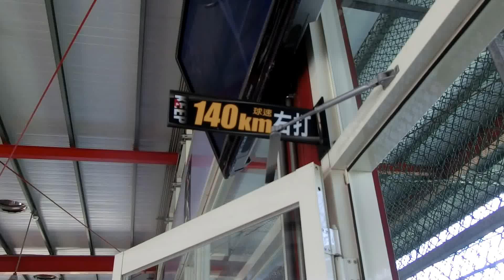Frank 林木一朗 batting cage episode 133 (新竹KEEP棒壘球打擊場)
Frank 林木一朗 imitates 艾里克·艾爾巴 Erick Aybar. Hitting 140 KM/87 MPH fastballs at 新竹KEEP棒壘球打擊場.